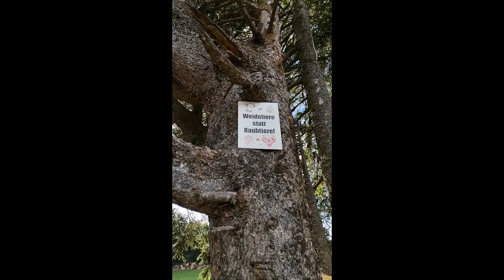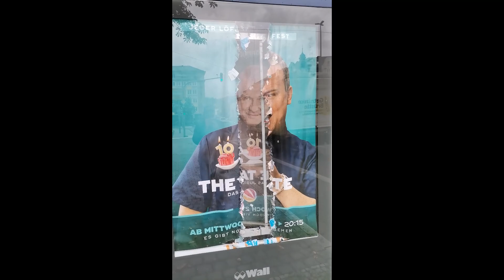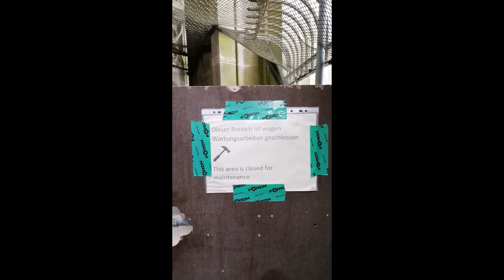JuffTours Spätsommer 22